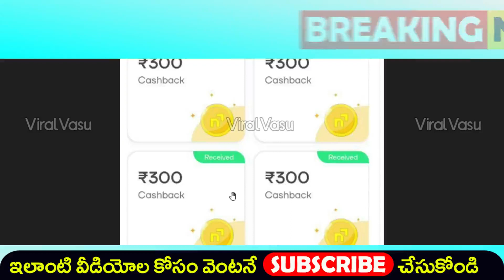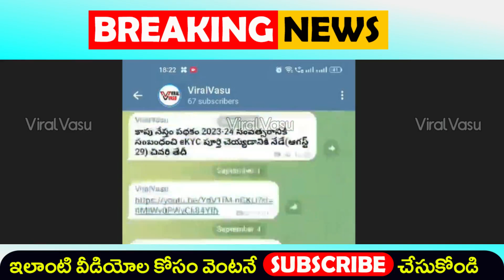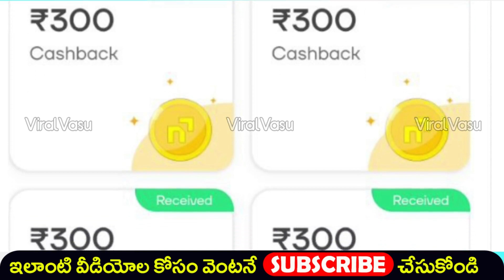ఇంటివద్దే ఉంటూ రోజుకి 3,000 సంపాదించవచ్చు | Online Money | Navi App Payment Proof